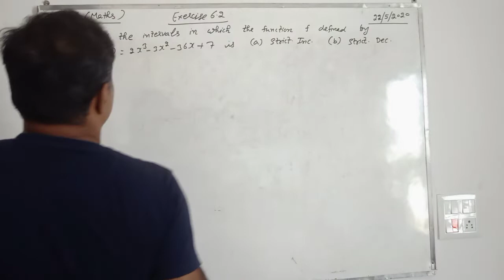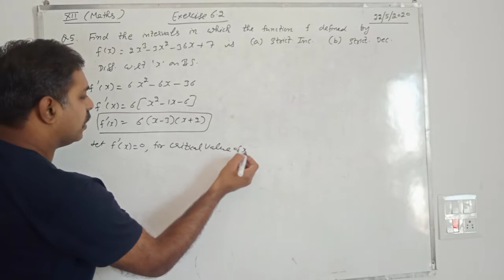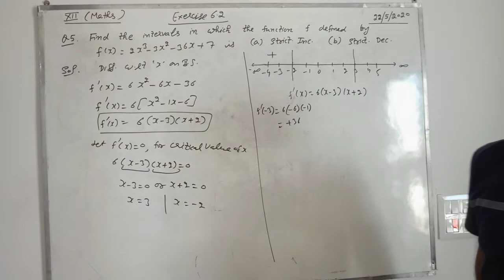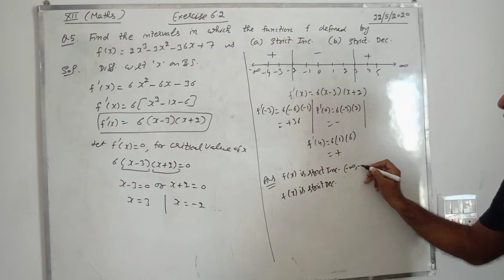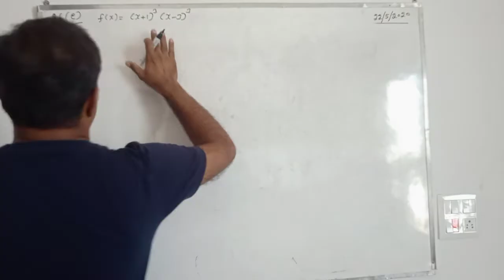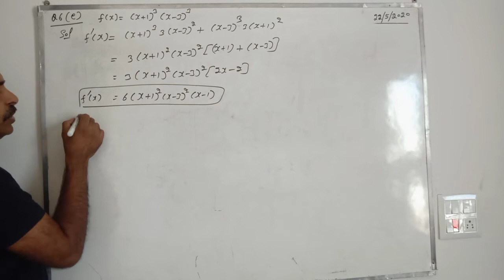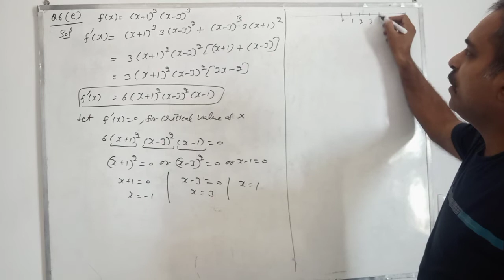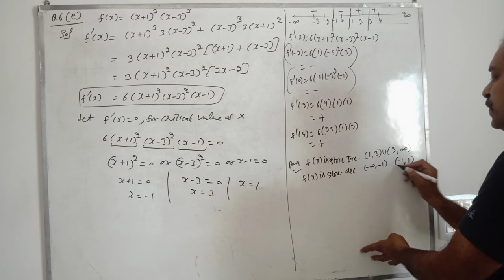Exercise 6.2 math class xii part 02